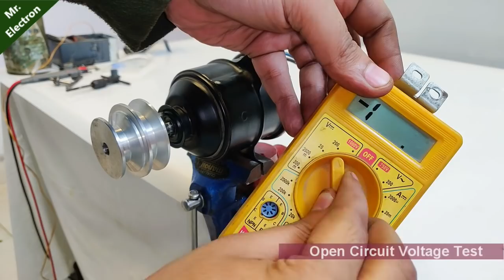Do Not Throw Away your Car Fan Motor - 12v 40 Amps DC Motor Generator DIY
Today you will learn how to reuse a Car Fan Motor as Generator 12v 32 Amps. I will also be doing the repairing part for the Dc Motor.